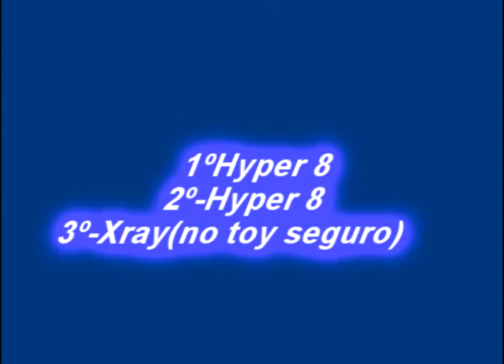campeonato local monovar 1/8 tt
ultima carrera del campeonato local de monovar,la pena que no grabe la entrega de premios que estuvo chulo

1º-Antonio Gascón
2º-Oscar Carbonell
3º-Jaime Pérez
Por Adri M.B